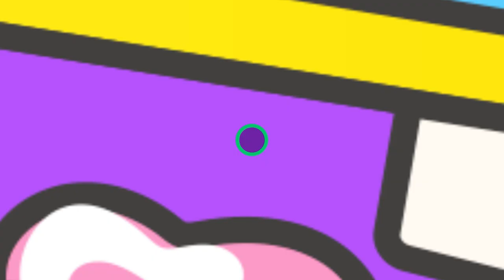When Men Talk About Sex; Myths, Alcohol & Tips with Dr Kelvin Owusu | Culture Daily